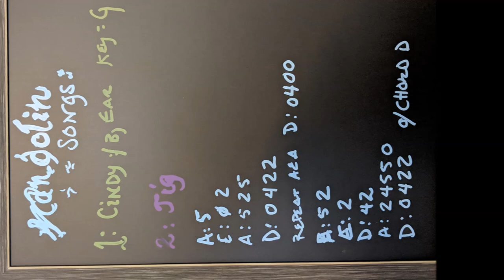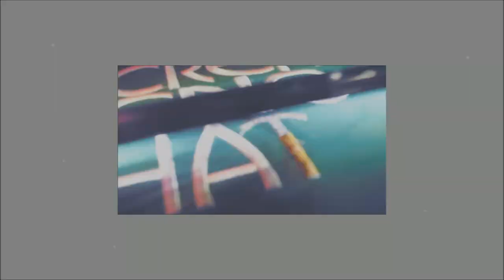Create Not Hate, Create NO Hate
My uploads are always comprised of video I have shot, in Austin;  Rosedale Neighborhood, Hyde Park, and particularly, up at Central Market Park pond, and roof of the parking garage..., and sometimes, at home;  always in my mind...